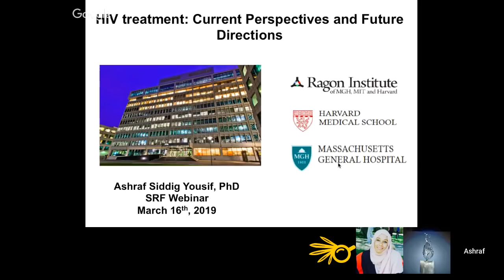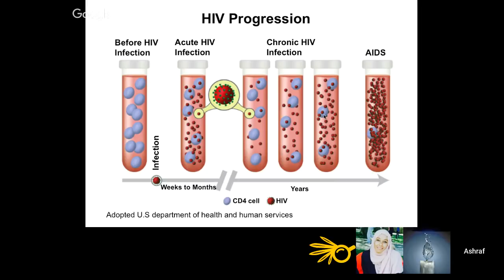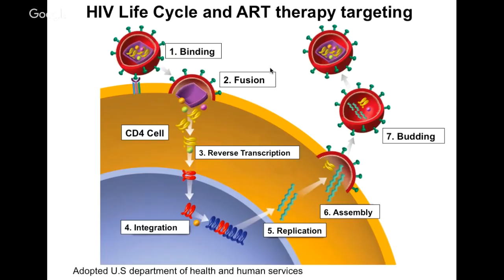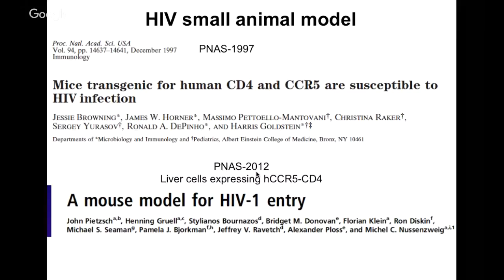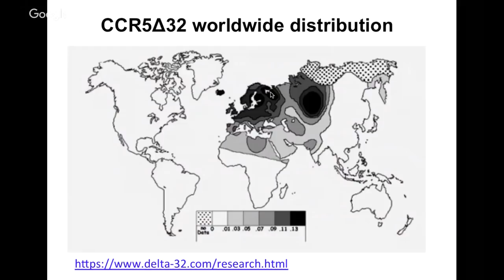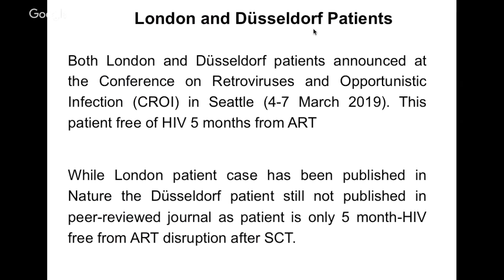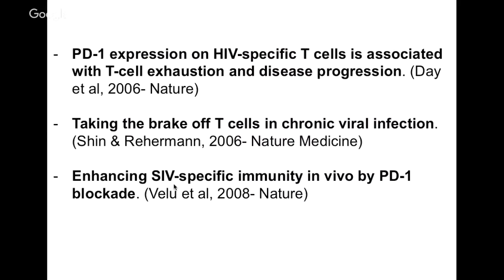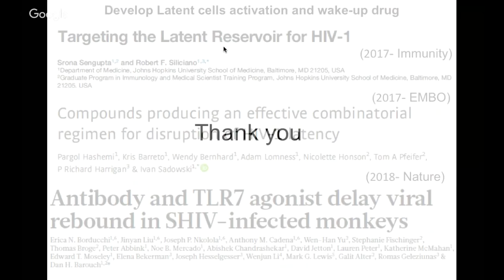HIV Treatment: Current Perspectives and Future Directions │ Dr. Ashraf Siddig Yousif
In this Webinar, we will discuss both Berlin and UK patients story and potential of bone marrow transplant as HIV cure. In addition, will go through some current research approaches for HIV treatment/ prevention.

Speaker:
Ashraf Siddig Yousif, PhD
Postdoctoral Research Fellow
Ragon Institute of MGH, MIT and Harvard University

Biosketch:
Ashraf Siddig Yousif is a postdoctoral research fellow at Ragon Institute of MGH, MIT and Harvard University since February 2015. Ragon Institute research is focusing on harnessing the immune system to treat infectious diseases in particular HIV.  He got his BSc (Honour) in Biology from Al-Neelain University in 2005. From 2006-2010 he worked as research assistant in the Department of Immunology and Biotechnology of Tropical Medicine Research Institute- National Center of Research.  He received his MSc in Immunology by research from Sudan Academy of Sciences in January 2010 and subsequently, he received Japanese Government Scholarship to pursue his PhD. In 2014 he attained his PhD in Medical Sciences (Molecular Immunology) from Kyoto University in Japan under the supervision of Prof. Tasuku Honjo the Nobel Laureate of Medicine and Physiology 2018. Ashraf current research interest centers in deep investigation of the molecular and cellular mechanism of the humoral immunity regulation as a means to manipulate the immune system for better antibody response upon vaccination, in particular for Influenza and HIV. He has many publications in international peer-reviewed journals and presentations in several international conferences around the globe.

Panellists:
Maha Dahawi, University of Khartoum, Sudan.
Fatima Kunna, University of Nottingham, UK.
Enas Ahmed Elsayed, University of Gezira